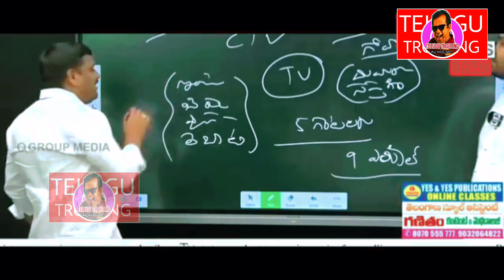ఖైదీ number 666 కవితక్క funny trollings 🤣|| kavithakka 2.0 trolling